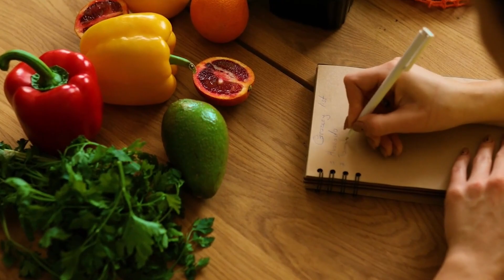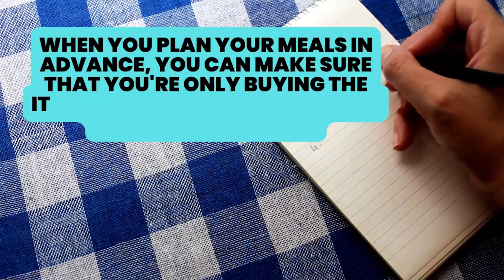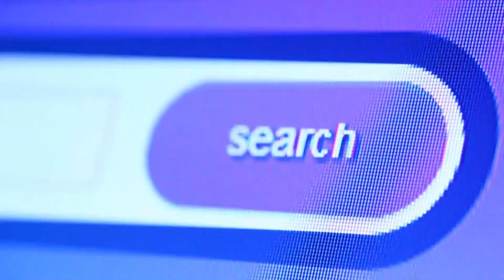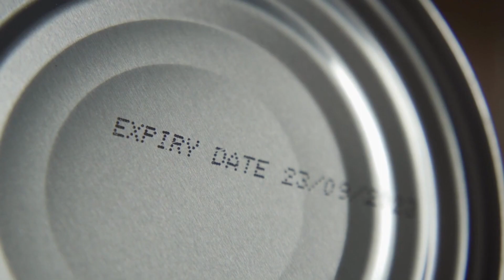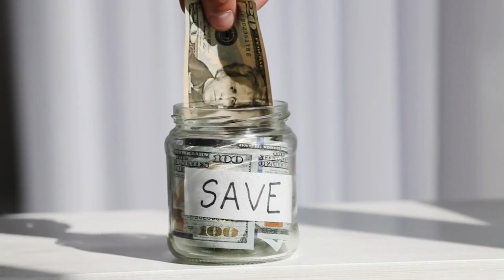the top 5 ways to save money on groceries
If you're looking to save money on groceries, then you've come to the right video! In this video, we'll show you the top 5 ways to save money on groceries. From clipping coupons to shopping at the store on sale, we'll teach you everything you need to know to save money on groceries.

If you're looking to save money on groceries, then you're in the right place. In this video, we'll teach you the top 5 ways to save money on groceries. From clipping coupons to shopping at the store on sale, we'll teach you everything you need to know to save money on groceries. So be sure to watch this video to save money on your grocery bill!